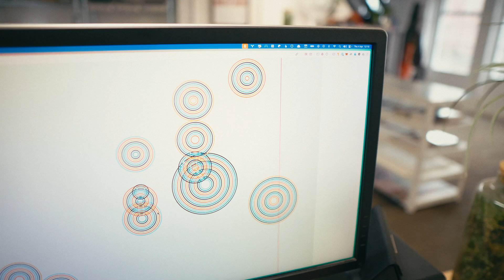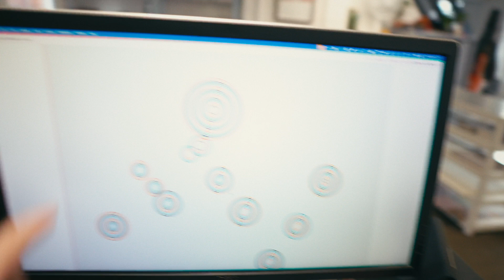Audio, sound, midi reactive pen plotting | Weeknotes Q2 Week One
🛠 TOOLS
Main Camera
B Camera
Manfrotto Pixi Evo Tripod

Keep up to date on all the drawing machines, ai art,
generative art & behind the scenes artist updates.

👨‍🎨 Dan Catt is a pen plotter artist, who traverses the boundaries of math, technology and design, to create distinct, abstract artworks. He collaborates with drawing machines and the computer, using code to generate lines, patterns and shapes - interpreting and manipulating the algorithms to ‘breed’ new forms that are aesthetically beautiful.

🎬 CHAPTERS

00:00 - Monday, todo list
02:04 - Tuesday, a walk in the park
03:18 - Wednesday, workshop
04:18 - Thursday, plotting MIDI
04:34 - Friday, failed public speaking